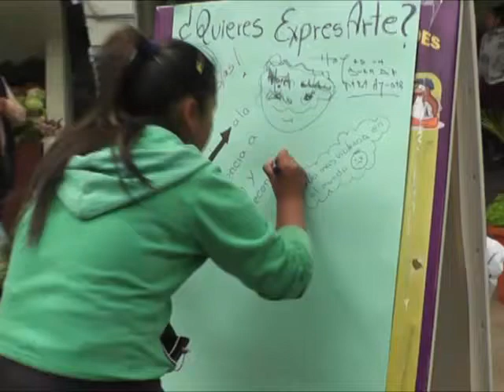85% DE ABUSOS COMETIDOS POR FAMILIARES Y CONOCIDOS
De cada 10 mujeres 8 son las que sufren agresiones.